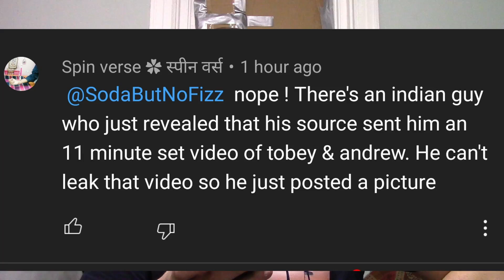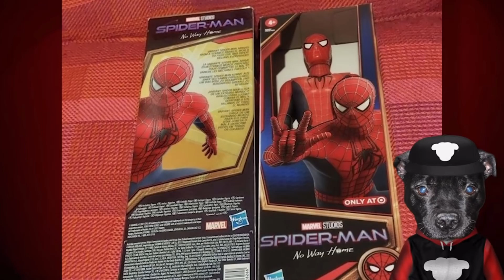Dear MCU fans, stop with the over-hype for No Way Home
It's getting wayyyy too ridiculous on how desperate people are for Tobey & Andrew, they kept taking these 'leaks" and taking them as well, or the littlest of things is either of them, I just wanna share my opinion on the matter, so please be respectful in the comments.